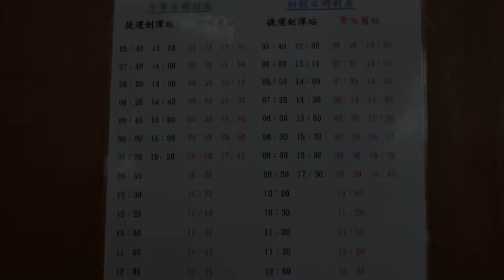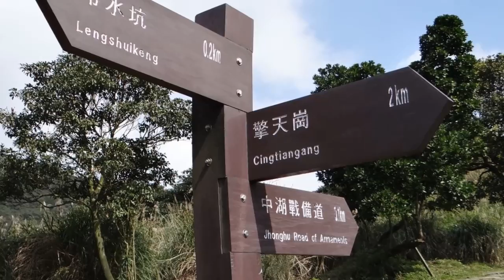2013 1/30 冷水坑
這樣的天氣
有風會冷
有太陽又有點熱

但走在冷水坑的路上
倒是舒舒服服的

冷水坑的乳白色湖泊 原來就是藏在 停車場旁邊
以前都沒發現

老媽還是怕走吊橋
只好橋前 拍拍照
連老外 都意會說: 她就是怕阿!.